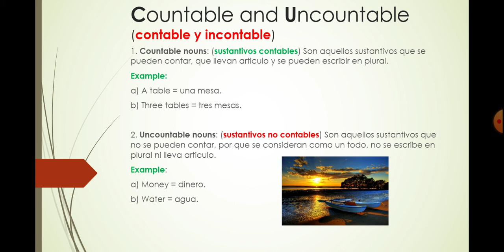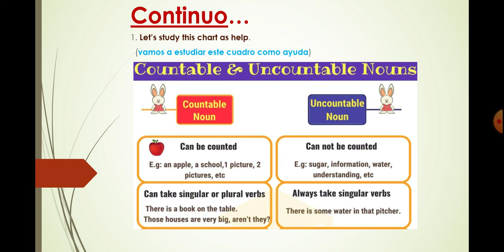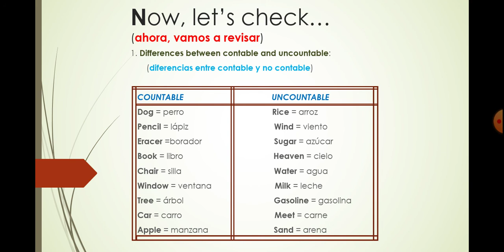CLASE | 5 DE JUNIO | GRUPO "PASCAL" | INGLES | COUNTABLE-UNCOUNTABLE